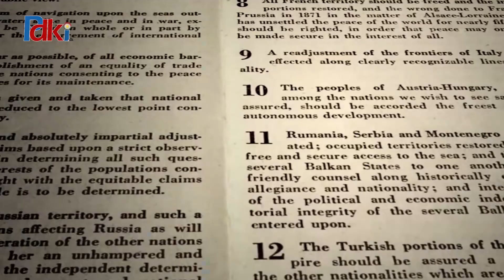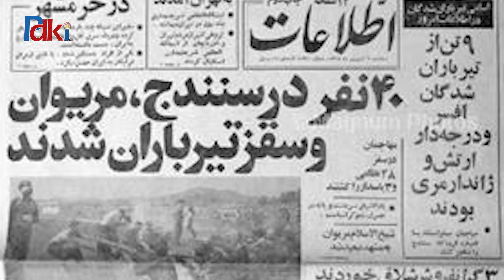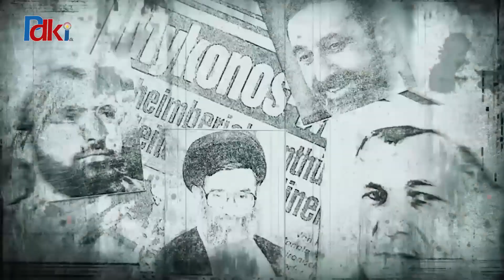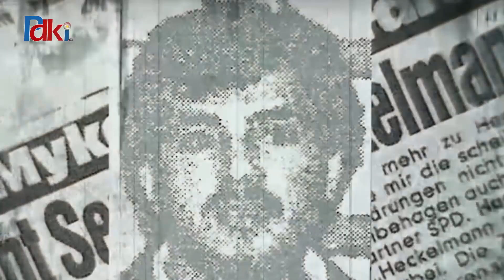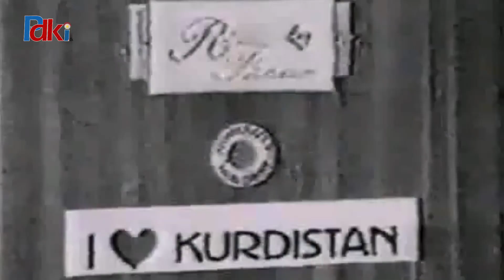دێکۆمێنتاری ''تاران و فەرمانی کوشتنی ئاشتی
ئامادەکار:
ئیبراهیم رەسووڵزادە
نووسین: ئەلبورز روئین تەن
مۆنتاژ: ئیبراهیم رەسووڵزادە
بەرهەمی
حیزبی دێموکراتی کوردستانی ئێران
کۆمیتەی دانمارک ـ بەشی راگەیاندن